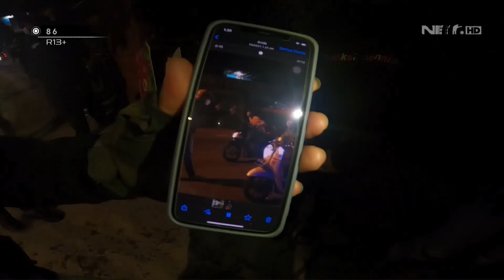Demi 200 Ribu Pemuda ini Rela Taruhkan Nyawanya Jadi Joki Balap Liar - 86